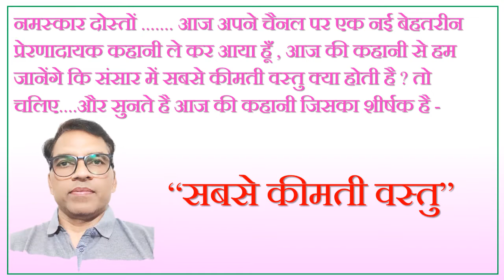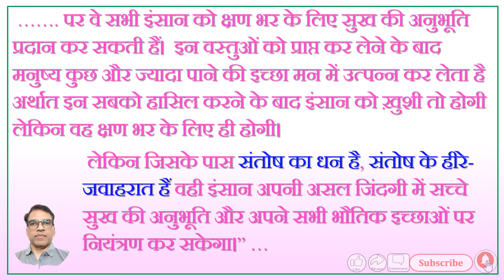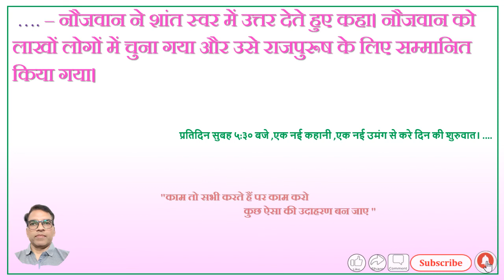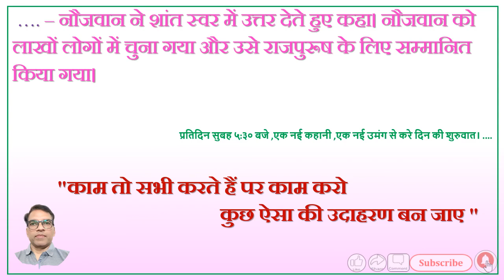# Motivational Story# क्या आपके पास दुनिया की सबसे अमूल्य वस्तु है?# Motivational Video# कीमती वस्तु